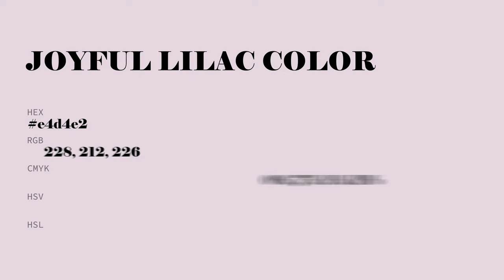Joyful Lilac color e4d4e2 hex color - Violet color - Cool color e4d4e2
What color is Joyful Lilac ? e4d4e2 hex color - Violet color - Cool color e4d4e2

Hex e4d4e2 Color Code is also known as Joyful Lilac color.